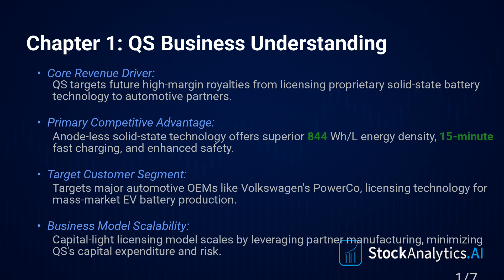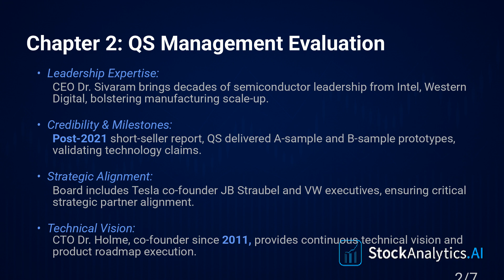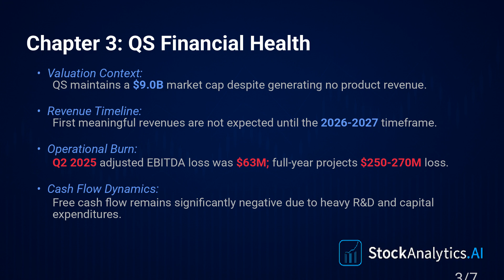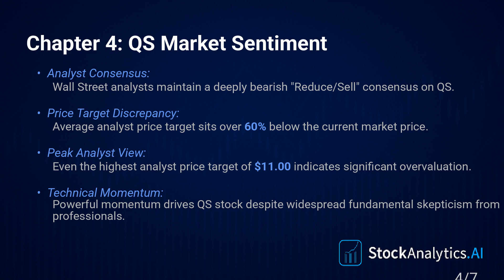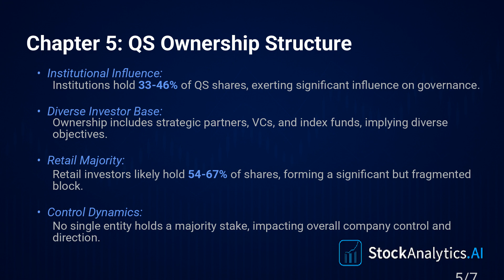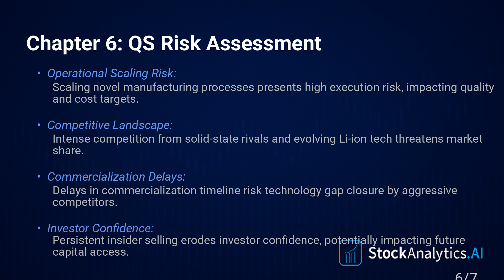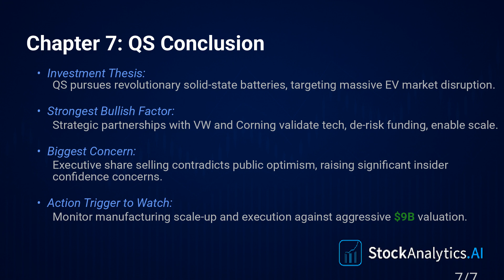QS: $9B Battery Revolution or Hype? (Deep Dive Analysis)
Is QuantumScape (QS) the future of EV batteries or a science experiment gone too far? In this comprehensive financial analysis, we dissect QuantumScape's promise of revolutionizing the electric vehicle industry with its solid-state battery technology. With a multi-billion dollar valuation and no commercial revenue, the stakes are incredibly high.

This isn't just another superficial overview. We go beyond the hype to deliver a data-driven, in-depth assessment of QuantumScape's true potential. Whether you're an investor, industry professional, or simply curious about the future of energy, this video provides critical insights you won't find anywhere else.

*   **Business Understanding & Model:** We break down QuantumScape's pre-revenue business model, exploring its reliance on development services and future royalties, and assess the viability of its "Intel Inside" strategy for the EV battery market.
*   **Management Evaluation:** We scrutinize the leadership team's experience, track record, and strategic decisions to determine if they have the capability to navigate the complex challenges ahead.
*   **Financial Health Assessment:** A deep dive into QuantumScape's balance sheet, cash flow, and burn rate to assess its financial stability and runway to commercialization.
*   **Market Sentiment Analysis:** We gauge the current market perception of QuantumScape, considering investor enthusiasm, competitor landscape, and broader industry trends.
*   **Ownership Structure Review:** We examine the ownership distribution, insider activity, and potential impact on the company's governance and strategic direction.
*   **Risk Assessment:** We identify and evaluate the key risks facing QuantumScape, including technological hurdles, manufacturing challenges, and competitive threats.
*   **Investment Conclusion:** Based on our comprehensive analysis, we provide a balanced and informed investment conclusion, outlining the potential rewards and risks associated with QS.

Join us as we navigate the complexities of QuantumScape and determine whether its revolutionary technology justifies its lofty valuation. Is this a game-changing investment opportunity or a speculative bet on a distant future? Find out now!

Timestamps:
00:00 Chapter 1: Business Understanding
05:16 Chapter 2: Management Evaluation
07:00 Chapter 3: Financial Health
09:43 Chapter 4: Market Sentiment
11:15 Chapter 5: Ownership Structure
12:52 Chapter 6: Risk Assessment
14:49 Chapter 7: Conclusion